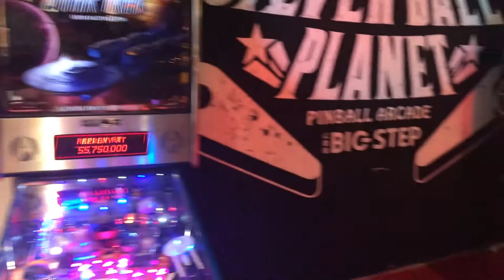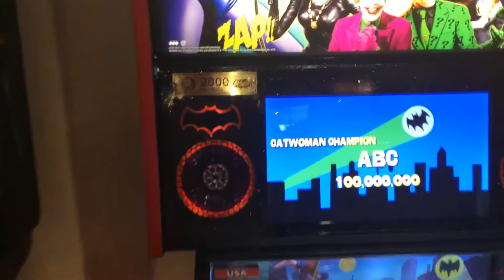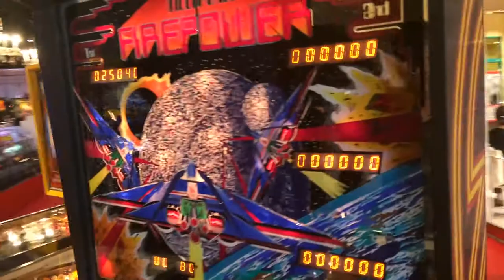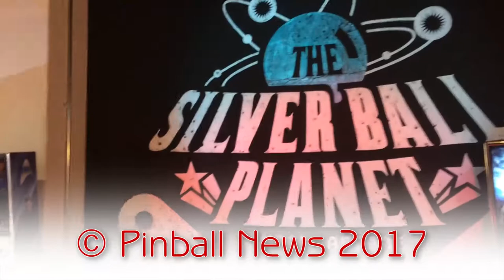Pinball News - Four Minute Tour - Silver Ball Planet Pinball Arcade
Stefan Riedler of RS-Pinball in Austria shows us around the amazing collection of top-notch pinballs found at Silver Ball Planet Pinball Arcade in Osaka, Japan, including a Batman 66 Super Limited Edition, a Ghostbusters LE, Aerosmith LE, The Hobbit LE, a Pabst Can Crusher and even a Rob Zombie Spookshow International.